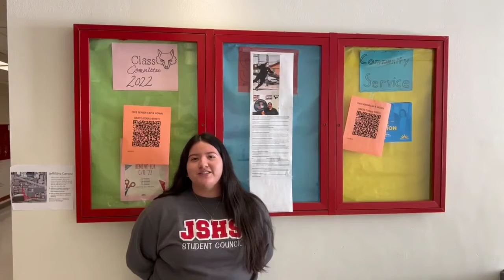Jefferson-Silva Class of 2022